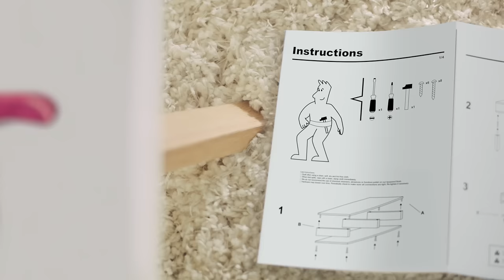Bounty Paper Towel Commercial - Furniture (CA FRE :15s)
Make a Mess? Quick! The Quicker Picker Upper! Bounty is 50% more absorbent than the ordinary brand, so you can use less. With just one sheet of Bounty, no mess will mess with you.

to get coupons, shop for your favorite paper towels and learn more about the Quicker Picker Upper.